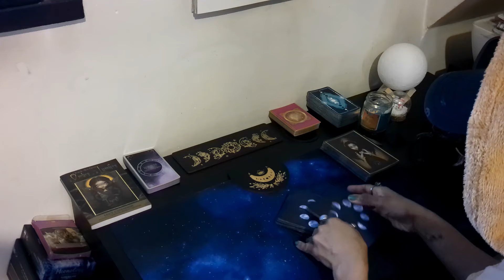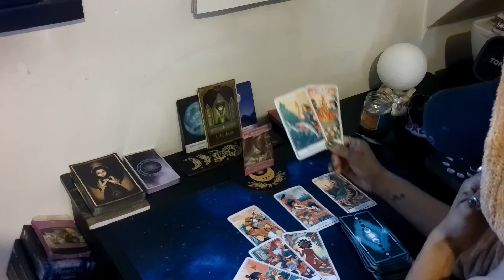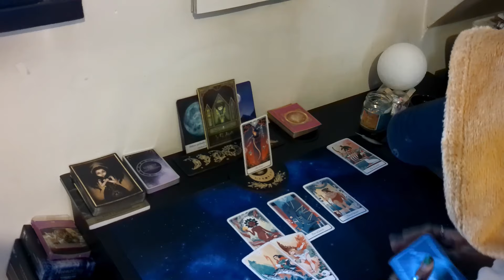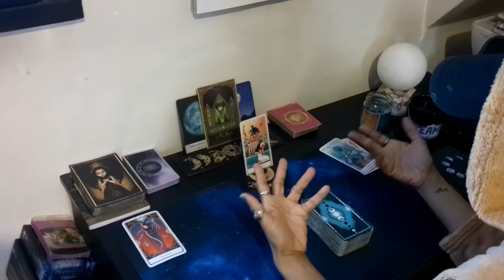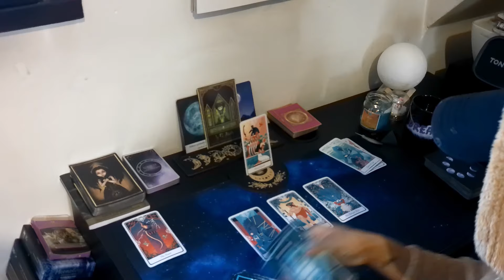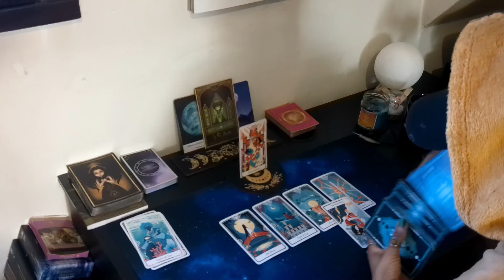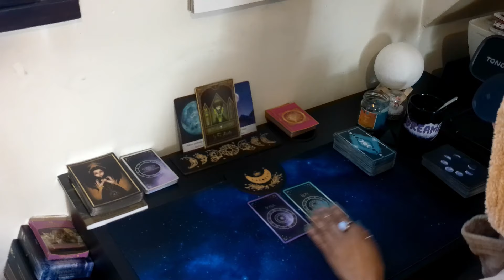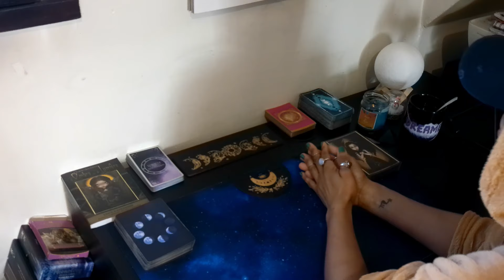Sagittaire | 22 -28 et 🌕| Mystère et boule de gomme .